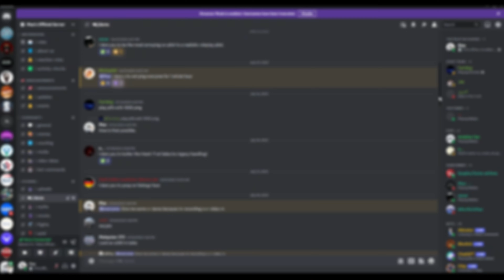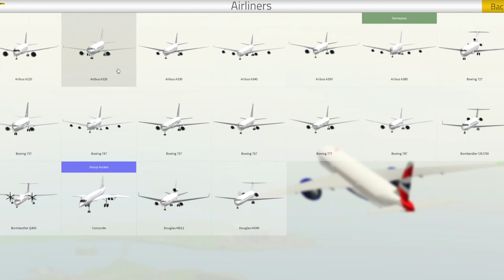Doing your guys' PTFS DARES | Roblox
Yeah I asked my server for some dares and they gave so here's a vid.